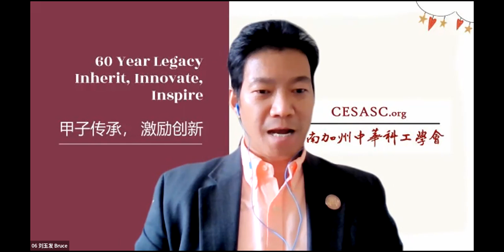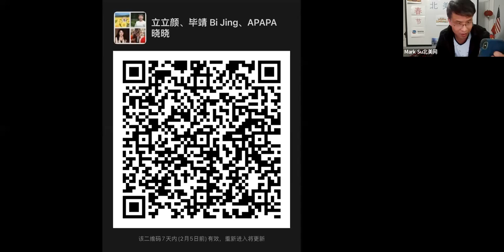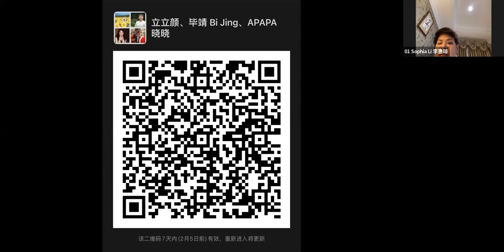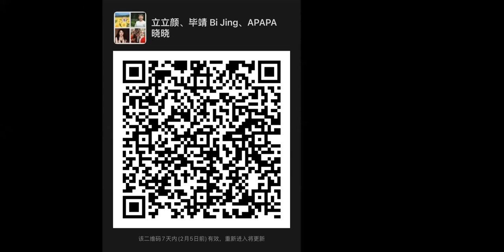《天籁云端》“不靠谱”达人秀大赛及线上春节联欢晚会新闻发布会